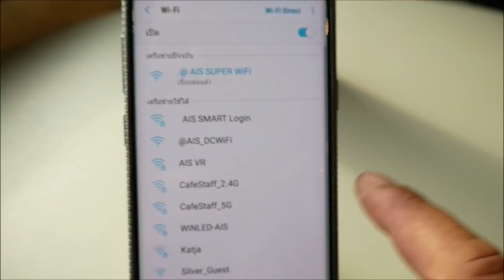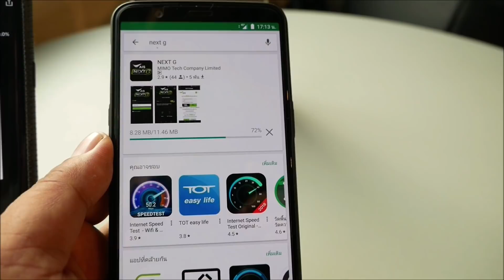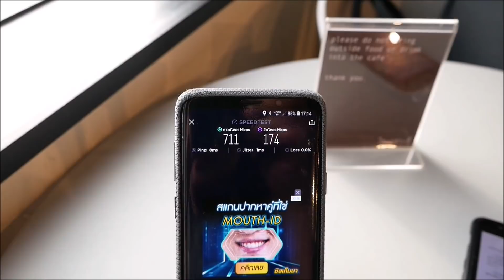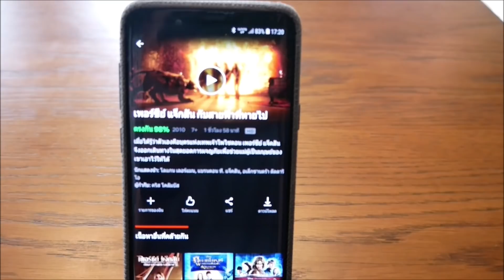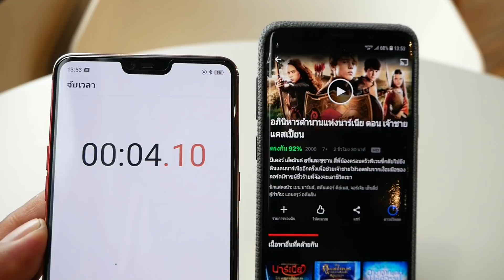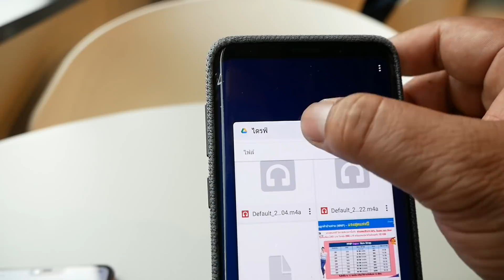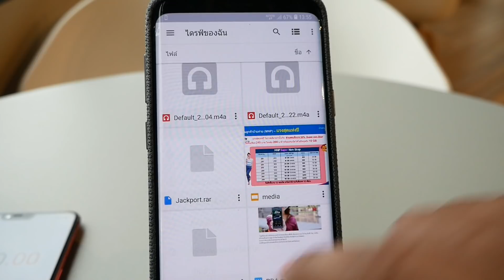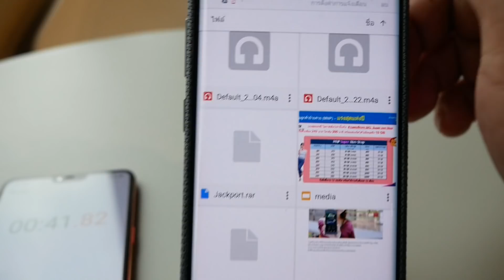ทดสอบ AIS NEXT G เครือข่ายใหม่ที่มาพร้อมความเร็วสูงสุดระดับ 1Gbps !!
รายละเอียดเกี่ยวกับ AIS NEXT G สามารถดูได้ที่